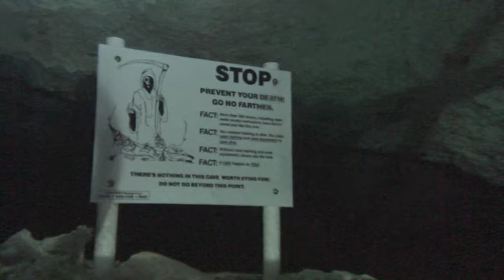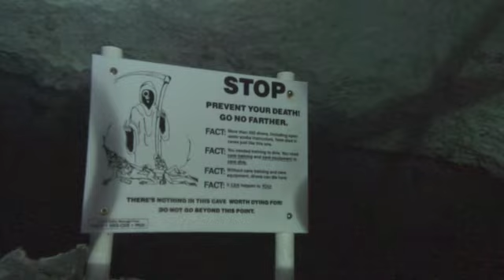Cenote: Ponderosa. Playa del Carmen, Mexico 2009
This cenote is called Ponderosa. One of its characteristic features is a well defined "halocline" - the interface between a less dense fresh water later, and a more dense salt water layer. There are some scenes where you might think that you are looking at a layer of air, and a layer of water underneath. In fact, what you are seeing is fresh water on top of salt water, and the interface between the two is quite distinct. This cenote is close to Playa del Carmen, on the Yucatan Peninsula of Mexico, and my friend Rachael and I dived with Jorge Suarez Serrado, from cavexplorers.com. I recommend him without reservation.